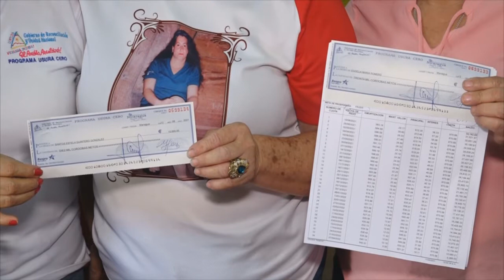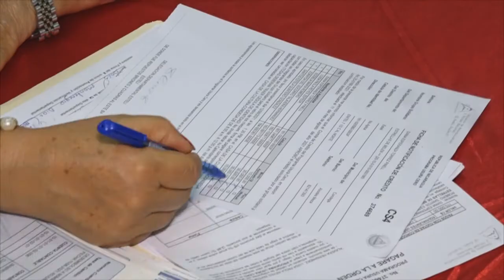ENTREGA DE CREDITOS USURA CERO A MUJERES EMPRENDEDORAS DE ESTELU Y CONDEGA